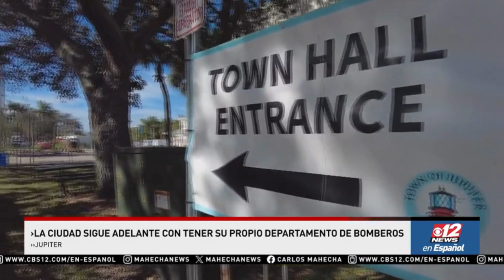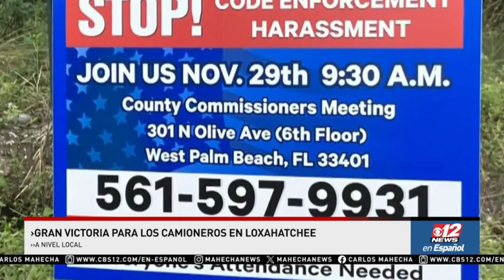Above normal 2023 Atlantic hurricane season ends and 13 more hostages released: CBS12 En Español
Here are the stories of CBS12 En Español, for today, Thursday on MY 15 WTCN at 6:30 p.m. and 11:30 p.m. Tune in with Carlos Mahecha.

1. Above normal 2023 Atlantic hurricane season ends
2. Truckers in Loxahatchee celebrating preliminary victory
3.13 more hostages released by Hamas